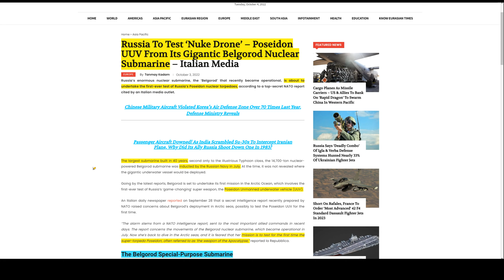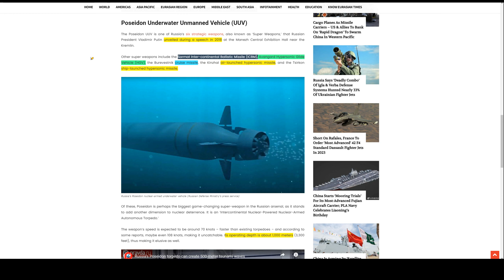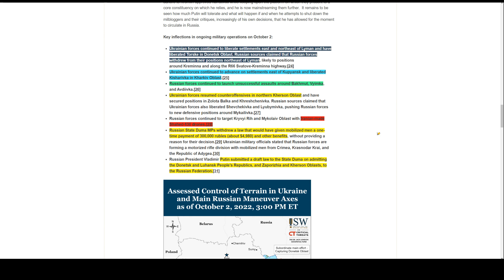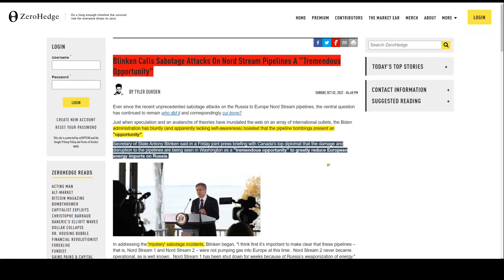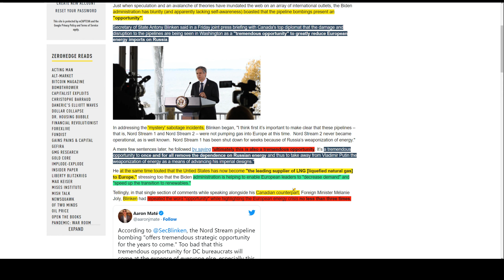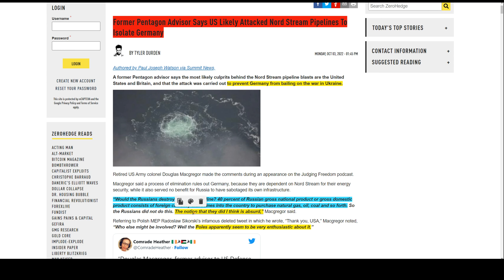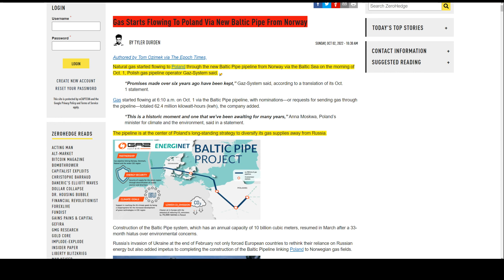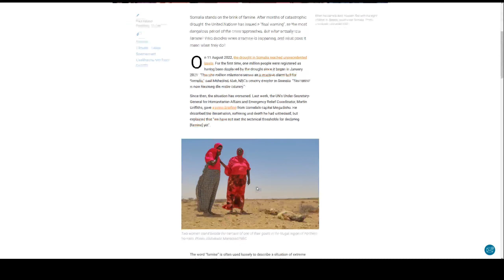Ukraine Vs Russia War update- Nord Stream Pipeline "opportunity?"- & Belgorod Nuke Sub Missing!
Looking at The Ukraine Russia map, Belgorod nuke sub and the new Poseidon Unmanned underwater vehicle (UUV). Blinken and the pentagon comment on Nord Stream Pipeline... is it a tremendous opportunity? Who is to benefit is the trillion dollar question. "Dangerously Low" Mississippi River Level May Spark Transport Chaos For Farm Goods During Harvest.
One of Northern Europe’s largest vegetable brands HAK to shut down entire production for six weeks.
0:00 Intro
1:00 Live UA Map
1:38 Russian Nuke Submarine
5:03 RU UKR military summary
6:55 Nord Stream Sabotage
10:51 New Baltic Pipeline
11:20 Problem in Italy
12:22 Mississippi river
12:45 Vegetable shortage
136:00 Whats Famine?